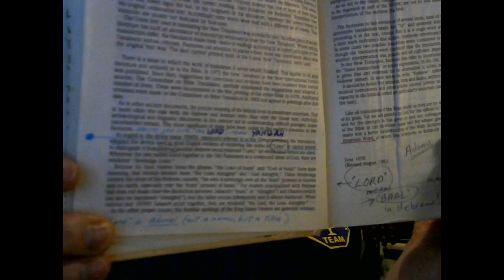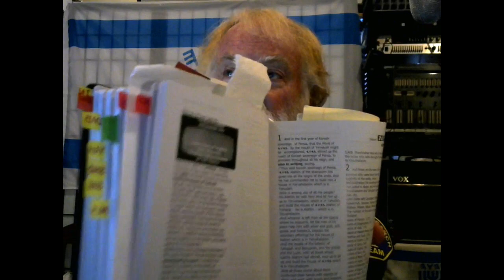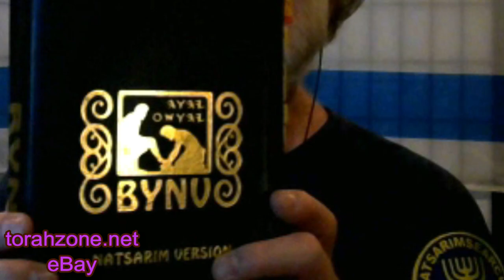Natsarim Search Team 3 - 7:57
NST #3: Lew White Reads Psalm 50:16-17 where Yahuah asks a particularly interesting question!
When people hear the Name of Yahusha, or the idea of obeying the Commandments, they seem to react with bitterness - their hearts are our mission field.
The preface of very popular translations admits casting aside His Name, and inserting other terms (aduni, kurios, dominus, and lord).